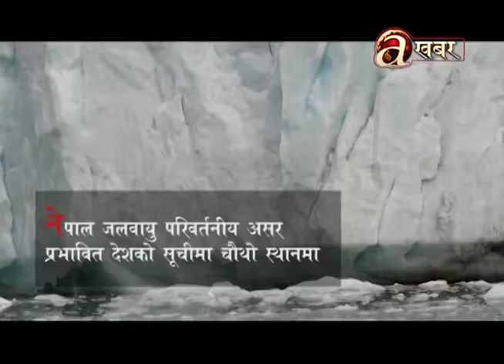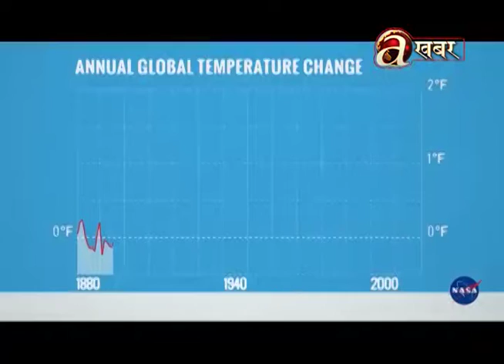चुनौति बन्दै जलवायु परिवर्तन !